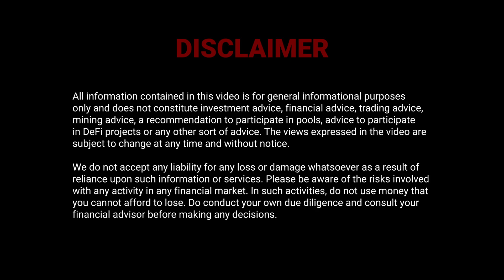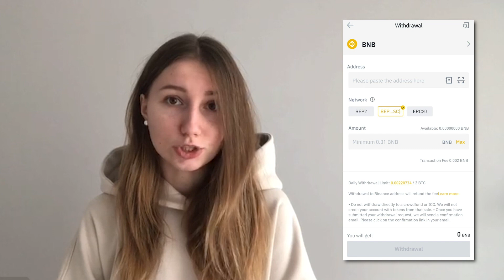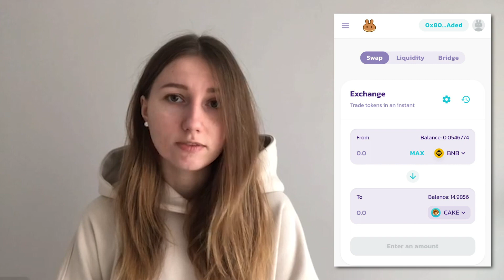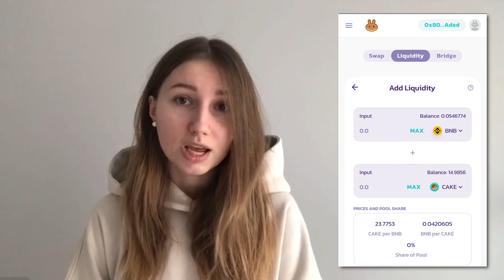Step by step: How to Access PancakeSwap From Your Phone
PancakeSwap is a decentralized exchange built on Binance Smart Chain. The project functions much like Uniswap or SushiSwap but for BEP-20 tokens. At some point, PancakeSwap was even called the Uniswap killer. Users migrated en masse to the new platform to enjoy faster and cheaper transactions.

Viktoria from the QDAO team demonstrates how to access the platform from a phone and enjoy all the benefits PancakeSwap provides.

Covering:
👉 Step 1: Download the Trust Wallet application and don't forget about security precautions
👉 Step 2: Get a Binance account and buy some BNB tokens
👉 Step 3: Transfer your BNB to Trust Wallet
👉 Step 4: Go to the 'DApp' section and open PancakeSwap to provide liquidity
👉 How to maximize the amount of LP tokens
👉 Step 5: Go to the Liquidity tab and provide liquidity in an equal amount
👉 Step 6: Go to the 'Farm' section and add your LP tokens to the pool
👉 When to expect rewards and how much you can earn

😎 The DeFeed team is always sharing the most useful news from the crypto market, blockchains, networks and so on!

🔴 If you would like us to take your project on board, telegraph it to us: @safronovantony

🧀Cheesus DeFi - Onchain Trading and Farming analytics + biggest aggregator For DeFi apps

🏪 The QDAO Ecosystem is developed by Platinum Software Development Company. We offer Enterprise IT Solutions & Services to improve business processes and leverage innovative technology.

✅ If you’d like to create any dApp on any blockchain -  we would be happy to give you a FREE 1-hour consultation and to share our experience with you.

❗️❗️❗️ How to add a new product to the QDAO Ecosystem - a simple guide